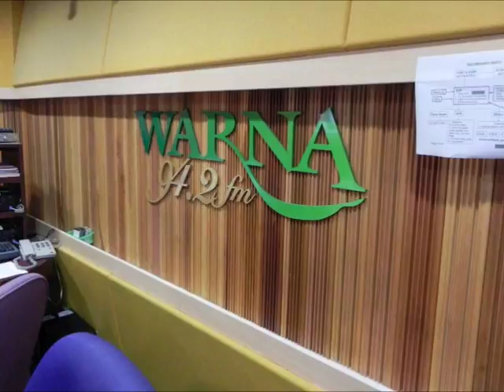Earth Modes Sanskrit - Gurindam Hari Raya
Our very own composition of Hari Raya song 2011, using ethnic musical instruments of the world. Our Special thanks to Nona and Warna 94.2 FM and also Hafiz Glamour and Ria 89.7 FM for airing this song and also for their support for our local bands.